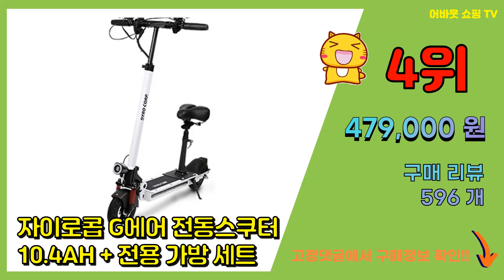전동킥보드 추천 판매순위 Top10 || 가격 평점 후기 비교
❤️❤️❤️요즘 가장 많이팔린 전동킥보드 추천❤️❤️❤️

[00:01]
10위. 나노휠 전동킥보드 NQ-01 Plus+ 프리미엄 10.4Ah배터리 + 공구세트 + 충전전용 [389,000원]

[00:06]
9위. 나노휠 NQ-01 Plus+ 8Ah 배터리 전동킥보드, 나노퀵 NQ-01, 블랙 [339,000원]

[00:11]
8위. 자이로콥 전동킥보드, G프로PLUS+(10인치-21AH)-블랙 [899,000원]

[00:16]
7위. 스쿠터나라 알콘듀얼 전동킥보드 50km/h + 킥보드 안장, 혼합 색상 [1,340,000원]

[00:21]
6위. HAMMER 전기자전거 15A 23년 접이식 주행가능거리 60km 경량 휴대용 전기 자전거 [488,000원]

[00:26]
5위. 에이유테크 AU테크 레드윙 블랙 전동킥보드 36V 8Ah [369,000원]

[00:31]
4위. 자이로콥 G에어 전동스쿠터 10.4AH + 전용 가방 세트 [479,000원]

[00:36]
3위. 자이로콥 전동스쿠터 G에어 PLUS 21AH + 전용 가방 + KEY BOX + LED B [689,000원]

[00:41]
2위. 아이나비 스포츠 로드기어 CT 전동 킥보드, 블랙, RoadGear CT [299,000원]

[00:46]
1위. JENMV 전동킥보드 접이식전기자전거 출퇴근 경량형 스포츠형 24V 250W, 블랙 [229,900원]